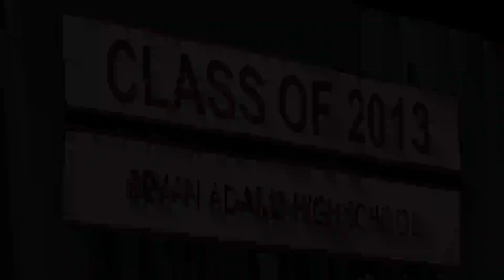Bryan Adams High School Graduation 2013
Former Graduates
    A. Joe Fish, U.S. District Judge, Class of 1961
    John Ovard, Texas State Judge, Class of 1961
    Gary Blair, head women's basketball coach for Texas A&M University. Class of 1963.
    John Carona, Texas State Senator. Class of 1974.
    Neil Cohen, professional soccer player. Class of 1973.
    Lincoln Coleman, former Dallas Cowboys running back. Class of 1987.
    Jim Dauterive, executive producer of Bob's Burgers, executive producer and writer for King of the Hill; namesake of KotH character Bill Dauterive. Class of 1975.
    Jeff Davison, National Accounts Executive, Eastman Kodak. Class of 1974.
    Doug English, All-Pro NFL football player. Class of 1971.
    Gary Redic, Texas Tech University football player. Class of 1994.
    Melendy Lovett, president of Texas Instruments Educational & Productivity Solutions and senior vice president of TI.[14] Class of 1976.
    Kenyon Martin, power forward for the New York Knicks basketball team.[15] Class of 1996.
    Ronald Neal, founder and director of Dallas Chamber Orchestra. Class of 1966.
    Bob Phillips, Host of long-running television series Texas Country Reporter. Class of 1969.
    Mary Poss, Former mayor pro-tem of Dallas was also acting Mayor (2003). Class of 1969.
    Lt Col. James Rothenflue, Ph.D., USAF Ret., former director, USAF Ctr for Strategy and Technology. Class of 1983.
    Angela Wilson, Artistic Director Theatre Quorum, playwright, actor, Class of 1972.
    Susan Yoachum, 1969 National Spelling Bee champion; later an esteemed political writer and editor for the San Jose Mercury-News and San Francisco Chronicle. Class of 1973.
    Henry Ramirez, M.D., Assistant Professor Of Ob-Gyn clinicals, Texas Tech University, Class of 1991
Jason Winningham, cougar mascot for the school year 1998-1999, Class of 1999. Also known as the Green Tip Guy, offering weekly tips on sustainability. [20]
    Debbie Wagener-Ormsby, former Dallas Cowboy Cheerleader from the late 70's into the 80's. Was on several magazine covers and appeared with Ed McMahon on his special. Class of 1975
    Karen Brooks is an American country music singer who is best known for a series of Top 40 hits on the Billboard Country Chart in the early 1980s, including "Faking Love," a duet with T.G. Sheppard which topped the country chart in February 1983. Class of 1972
    Cindy Green PhD, 1980, former Miss Texas in the early 1980s, Professor at Texas Christian University, Pilot, Author, Public Speaker
    Spencer Estep, former drummer of Dallas band, South FM. Currently working at Vought Aircraft. Class of 1997.
    Laura McFerrin, entrepreneur and filmmaker. Director of the 2010 documentary March On. Class of 1994.
    Scott Hofacker, Texas 5A All-State Symphonic Band (French Horn) 1998, 1999. Entrepreneur and CEO at World Freight Service and Express Casket, LLC. Class of 1999[22][23]
    Fred E. Lambert, Entrepreneur. Class of 1966.
    Rodney Runnels, Texas State Stuttering champion 1984

Tony Harper, class of 1988, Drummer for band Slobberbone